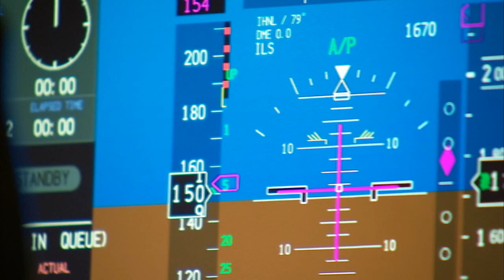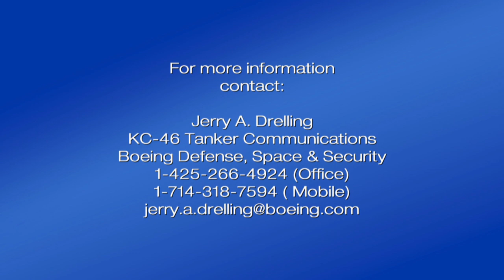보잉이 한국공군에 제안한 KC-46A 공중급유기 급유모습